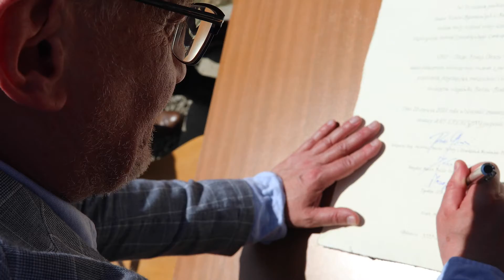Studio Filmów Rysunkowych i wmurowanie kamienia węgielnego pod nową inwestycję.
Bolek i Lolek, Reksio i Baltazar Gąbka mają już nowych przyjaciół. Animatorzy pracują nad nowymi filmami, a jesienią ma już powstać nowe bajkowe centrum rozrywki.